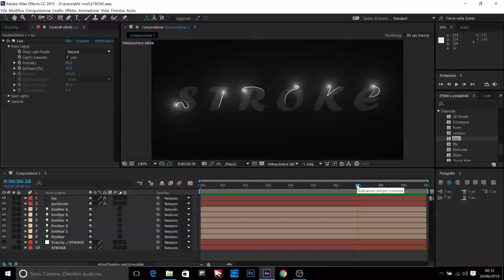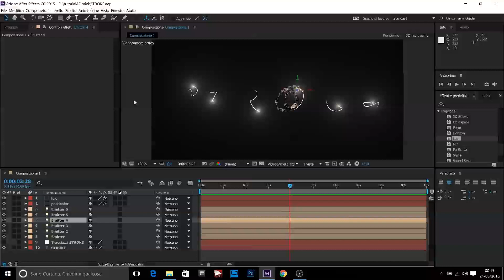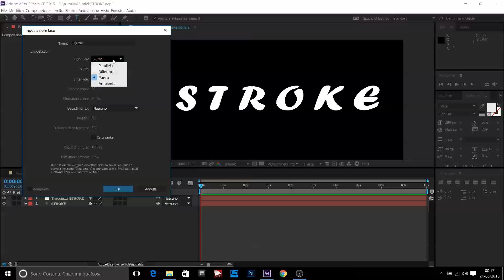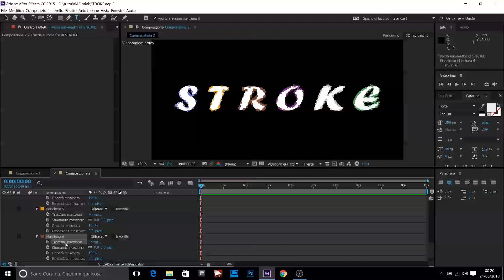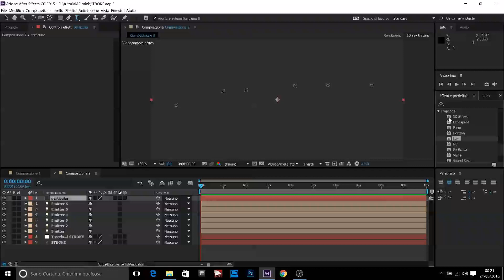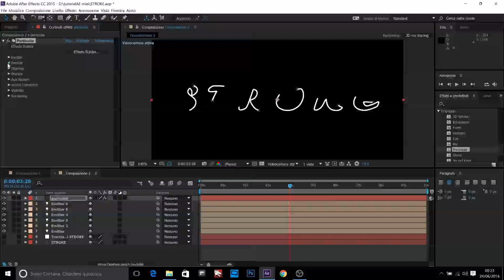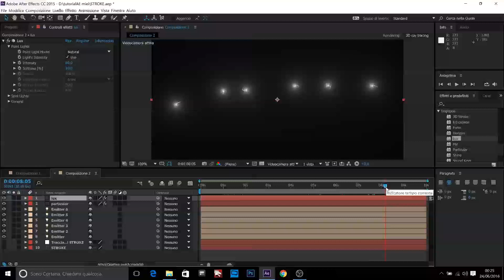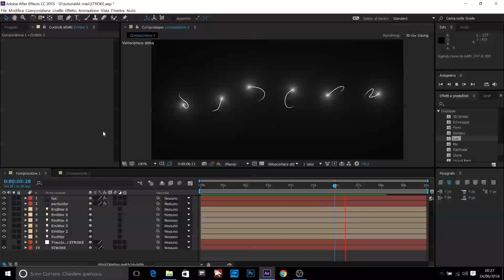Tutorial ITALIANO AfterEffetcs // EFFETTO STROKE (Plugin Trapcode LUX e Particular )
Bentornati o benvenuti nel mio umilissimo canale di tutorial
Oggi iniziamo a produrre anche i tutorial per i meno esperti di AfterEffetcs, pensati appunto, per chi come me, all'inizio aveva difficoltà a fare l'autodidatta visti i vari mila tutorial ma pochi in italiano.

Volevo proporre questo tutorial in quanto l'effetto STROKE è stato uno delle mie prime prove su AfterEffetcs e mi piacerebbe fare tutorial sulla mia strada da autodidatta.

Arriviamo a 100 Like ? Sostenetemi in questa iniziativa ;)